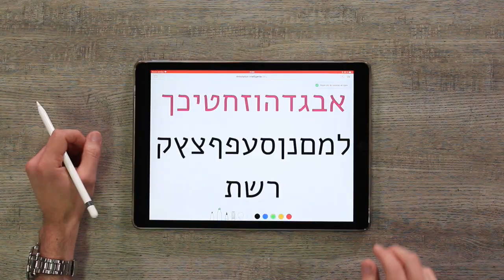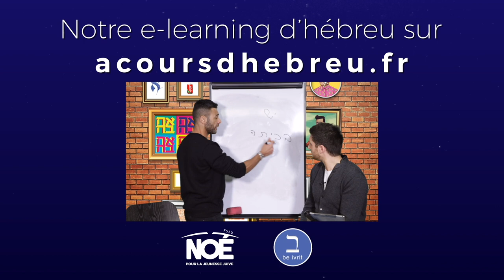Leçon 11 - Lettre Kaf (extrait) - Formez-vous sur - Apprendre l'hébreu